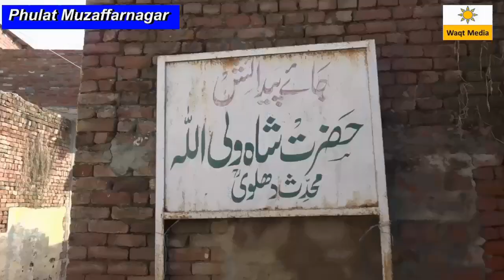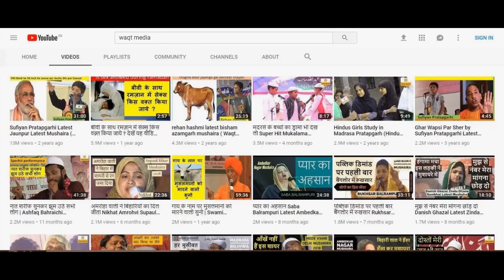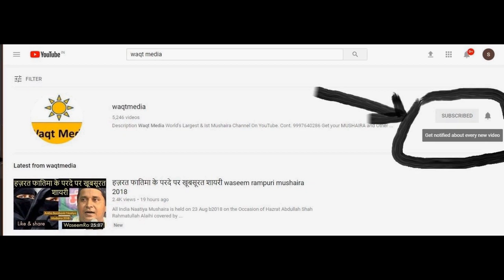5 मिनट पढ़ा हर शेर पर वाह वाह Naveen Neer Phulat Mushaira 2019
Ek Shaam Dr.Ahteshamul Haque Siddiqui  ke naam All india mushaira
Conference Hall, Jamia Imam Shah Wali Ullah Mohaddis  Dehlavi
Phulat Muzafarnagar U.P India
Date-18 July 2019 Thursday
Convener- Abdurrab Hammad Phulti,Co-Convener- Aabid Ansari
Co- Convener- Raza Khataulvi
Poetes
Dr.Nawaz Deobandi, Dr.Ahteshamul Haque Siddiqui, Khurshid Haider
Altaf Ziya, Manna Faraz, Zaeem Hussain Qadri, Waseem Rampuri, Raza Khataulvi
Mohan Muntazir, KhalidSultanpuri, Naveen Nayyar, Junaid Akhtar Kandhalvi,
Talib Hameed Rampuri, Asif Nighar Saharanpuri,Yunus Wafa , Umair Sahir Khataulvi,
& Many More